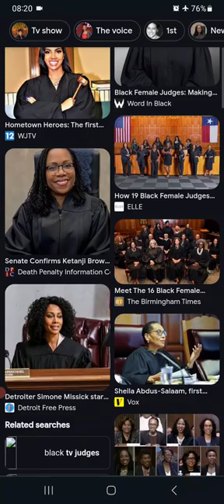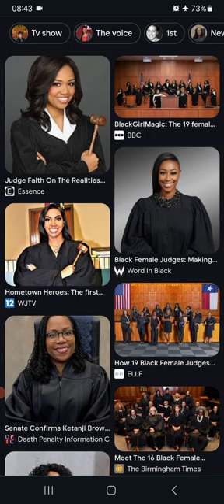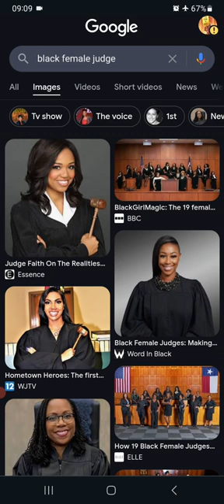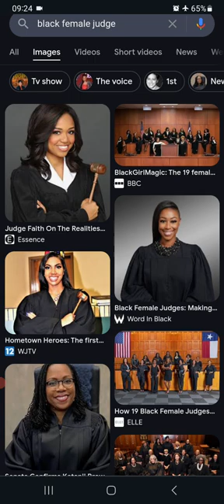youtube video #-2pKN0juRxA